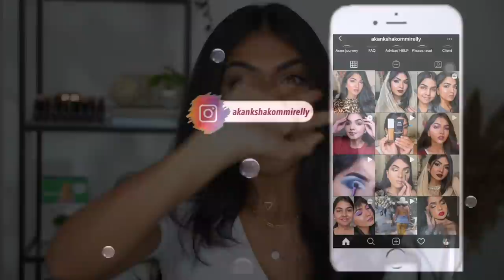2016 vs 2021 MAKEUP | Amazing makeup tips | Dos and Donts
Hey guys, In this video  I show you how I  switched up my makeup throughout the years. Watch to know more.